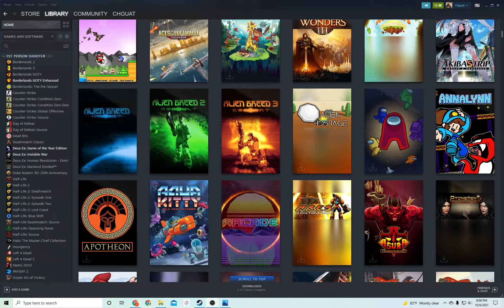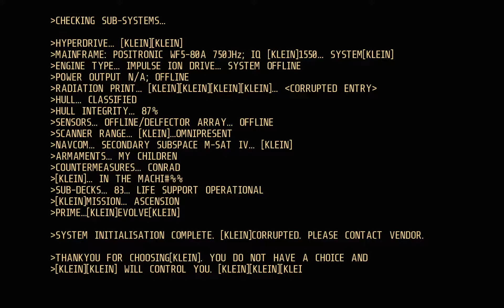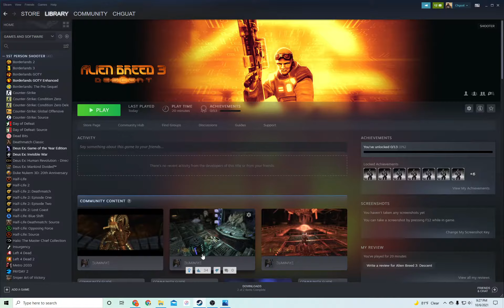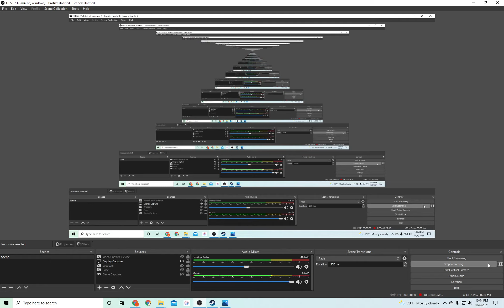Steam Game Review #130 Alien Breed 3 Descent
I used to cheat at video games. It's true. I didn't have access to games like my friends did, so when I played Wolfenstein and Doom for the first time, I cheated. It took a long time to break out of that cycle, but I think I'm better for having gone through that. Not many people can say they improved their self-respect by playing video games, but in my case, it's true. Or maybe I'm lying. Half of the time I use these description spots to just dump a buttload of nonsense that has nothing to do with the video.